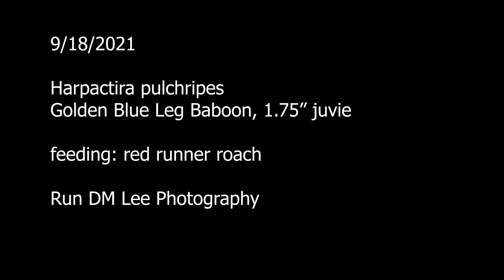Harpactira pulchripes, 1.75" juvie feeding, 9/18/2021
9/18/2021
Harpactira pulchripes
Golden Blue Leg Baboon, 1.75" juvie